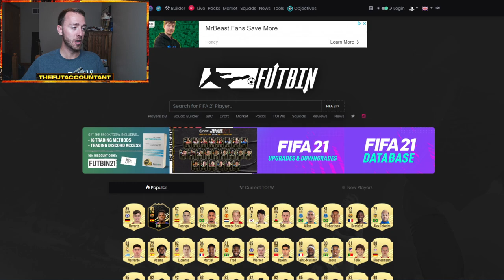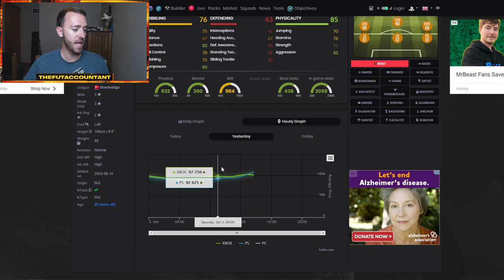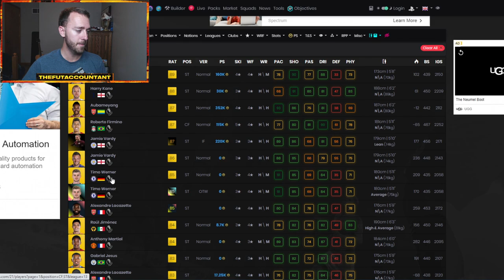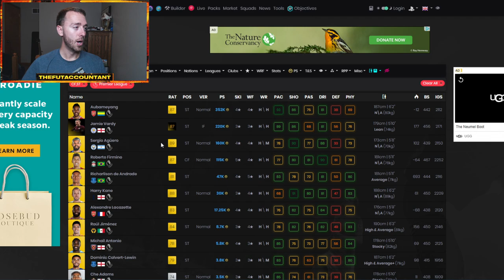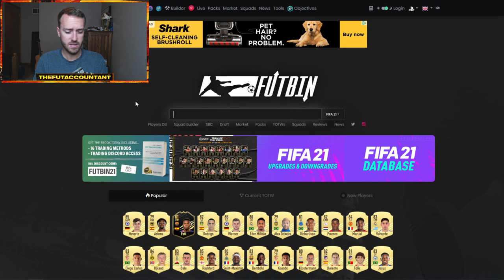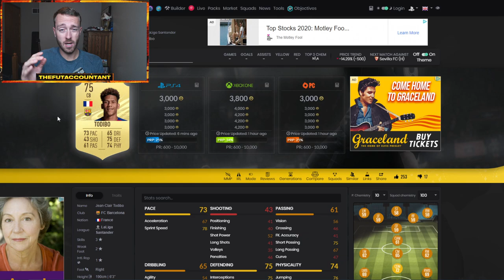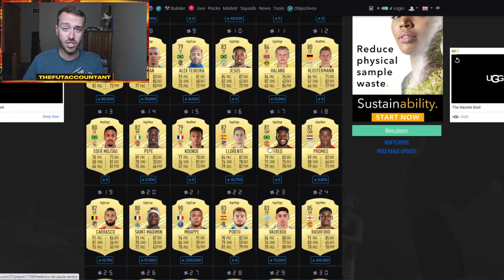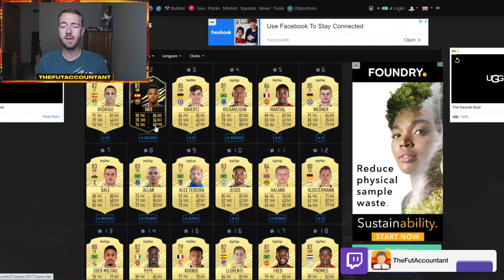SQUAD BATTLE REWARDS & PRICE RANGE UPDATES TODAY? HOW COULD THE MARKET REACT? FIFA 21 Ultimate Team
Big market changes could take place with squad battle rewards and price range updates possibly coming today! We talk about all the market movements here!